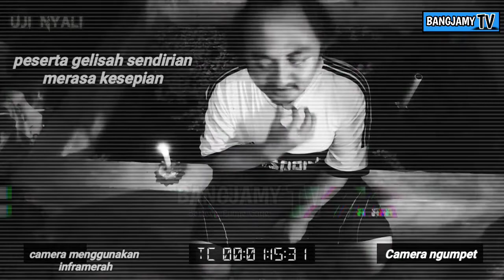SERIAL KOMEDI HOROR || UJI NYALI KOLAM ANGKER | BANGJAMYTV | FILM KOMEDI HOROR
FILM KOMEDI HOROR
JUDUL :
"UJI NYALI KOLAM ANGKER"
CUMAN TAYANG DI CHANNEL YOUTUBE BANGJAMYTV BUKAN YANG LAIN
Terimakasih nyang Udeh support. Channel YouTube bangjamyTV 🙏
ANTEPIN TRUS CHANNEL YOUTUBE BANGJAMYTV
Nih ada sedikit petunjuk bagi Nyang blon tau!!

Klik aja link nya!!